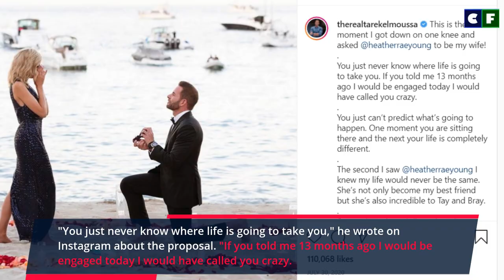Tarek El Moussa Shares Lovely Family Photo from Wedding with Heather Rae Young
Tarek El Moussa and Heather Rae Young were finally married on October 23 in Santa Barbar, California. While we do not have all the details of their wedding, Tarek El Mousa did recently share a snap from the wedding of a fun-filled picture with his new wife and two children. Check it out here;

Source: Instagram/Facebook